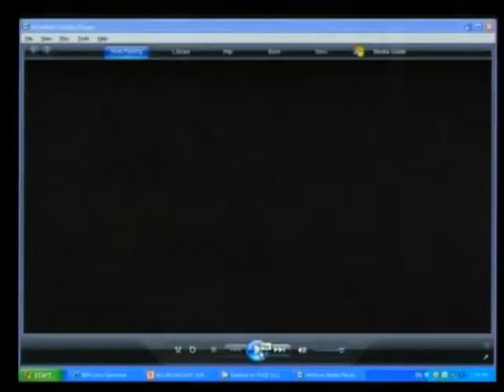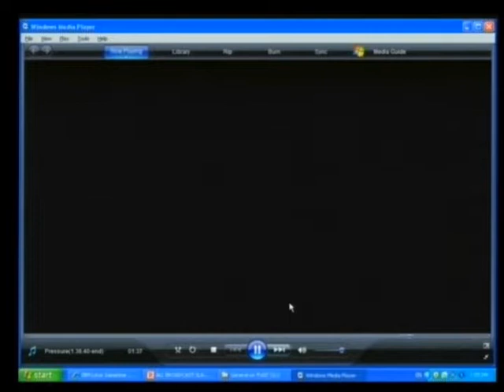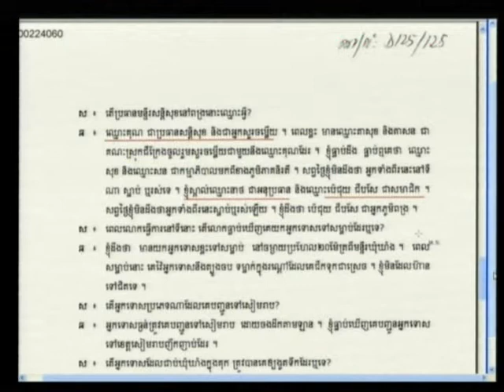Session 3 - 14-Nov-2012 - Case 002/01 FL KH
Trial Chamber - Witness - PE CHUY Chip Se